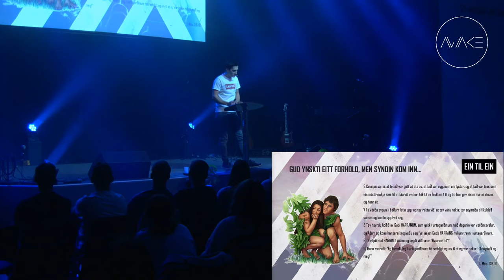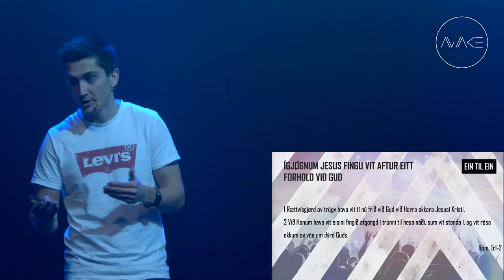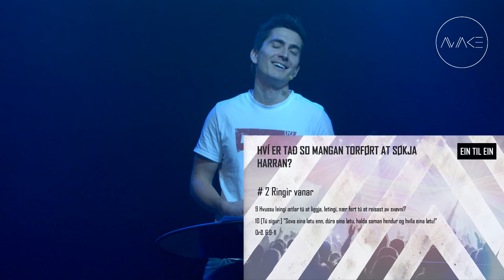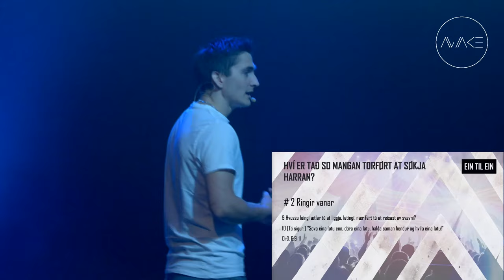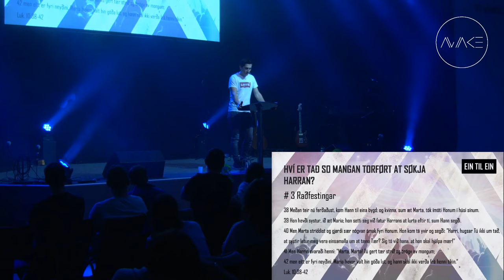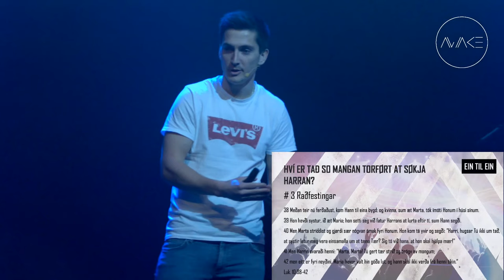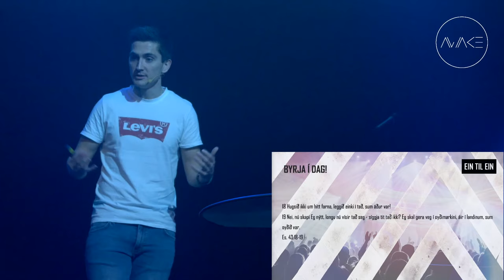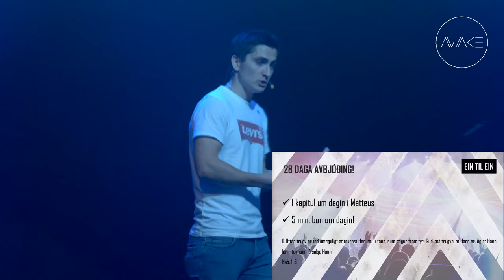11/01/2020 | AWAKE v/ Bjørgfinnur Heinesen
Takk fyri at tú hevur valt at hyggja við, beinleiðis frá møtinum úr Kelduni í dag! Vit stroyma beinleiðis her á síðuni, hvørt leygarkvøld kl.20 og hvønn sunnumorgun kl.11:20. Um onkur broyting er í skránni, ella um onnur tiltøk eru, ið verða stroymað beinleiðis her á síðuni, so verður lýst við hesum á heimasíðu okkara, keldan.fo, ella á Facebook síðu okkara.